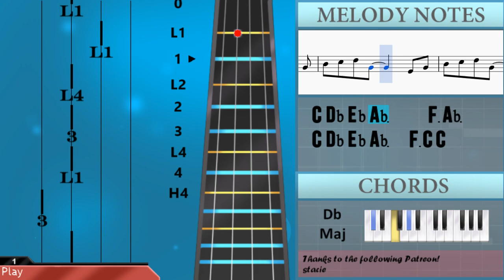How to play Sanctuary by Joji on Viola (Tutorial)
The easiest way to learn how to play Sanctuary by Joji on the viola. It's a viola tutorial for Sanctuary by Joji.

EasyViolaLesson teaches you to play the your favorite instrument, through easy and simple animation so that you too can learn how to play Sanctuary by Joji on the viola easily. A viola tutorial with visual animation graphic.

Notes of the tutorial:
C4 C4 Bb3 Ab3   Bb3 C4
Ab3   Bb3 C4 Ab3 C4 C4 Ab3
Bb3   C4 C4 Bb3 Ab3 F3
Bb3 C4 Ab3   Bb3 C4
Eb4 C4 C4 Eb4 Eb4
Ab3 Bb3 C4 Bb3   Ab3
C4 C4 C4 C4 Db4 Eb4 Bb4
Ab4 C5
C4 C4 C4 C4 Bb3   Ab3
C4 Db4 Eb4 Ab3     F3 Ab3
C4 Db4 Eb4 Ab3   F3 C4 C4
Bb3   C4 C4 Bb3 Ab3 Ab3
Ab3 Bb3 C4 Ab3 Ab3 Bb3 C4
Ab3   Ab3 Db4   C4 Bb3
C4
Eb4   Db4 C4 Eb4   Eb4
Ab4 C5
Bb3 C4
Bb3   Ab3   F3   Bb3 C4
Bb3   Ab3   F3   G3 Ab3
Bb3   Eb3 C4   Eb3 Db4